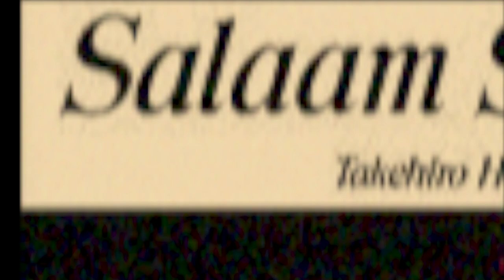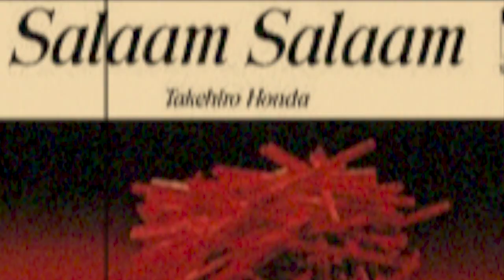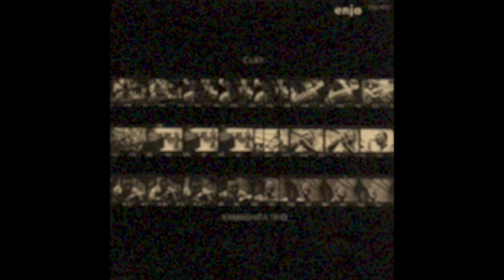ガツン！とくるアルバム。本田竹広の『サラーム・サラーム』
ピアニスト、本田竹広の『サラーム・サラーム』を紹介しています。

※音声のみの解説動画です。

▼カフェモンマルトル